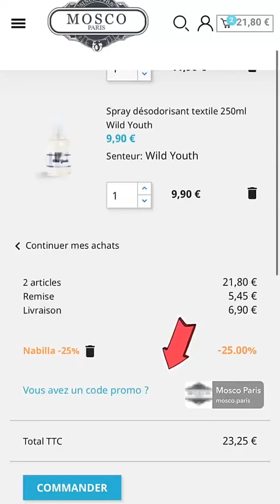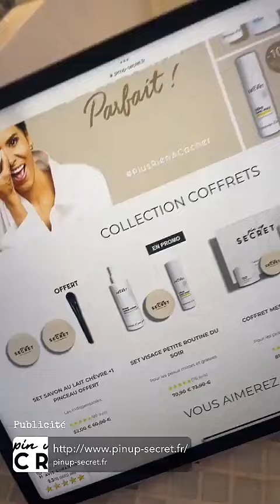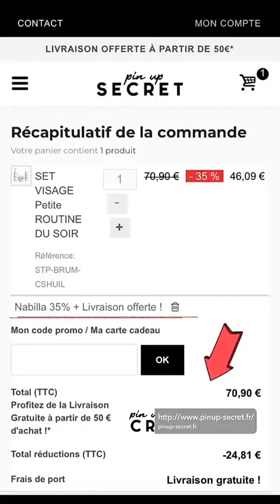NABILLA VERGARA - 10 Septembre 2023